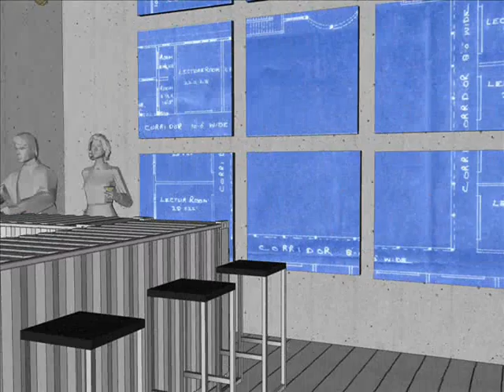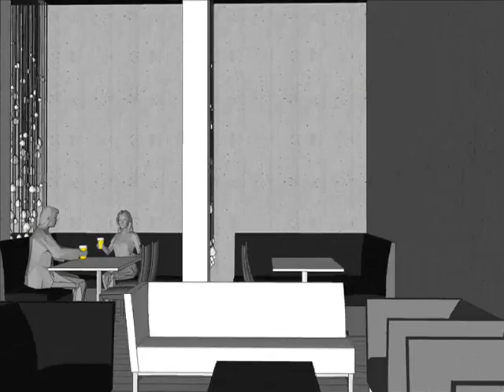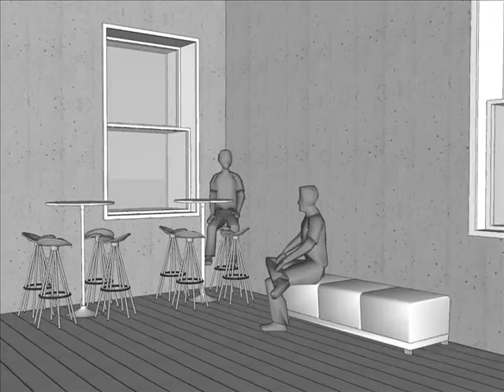Crane Restaurant Animation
This animation was modeled and rendered using Sketchup.